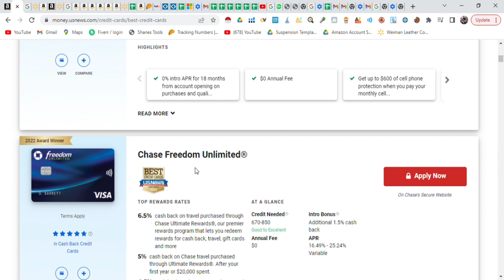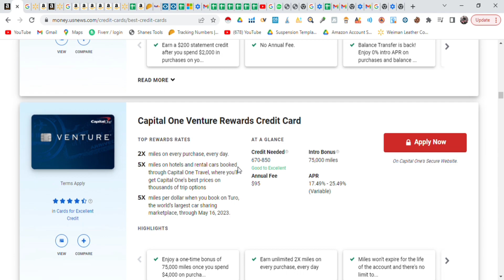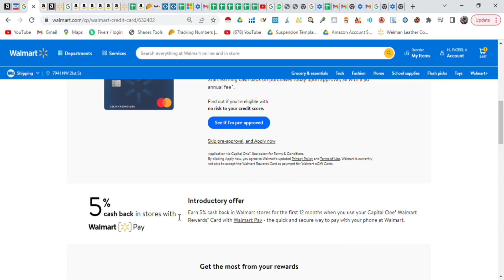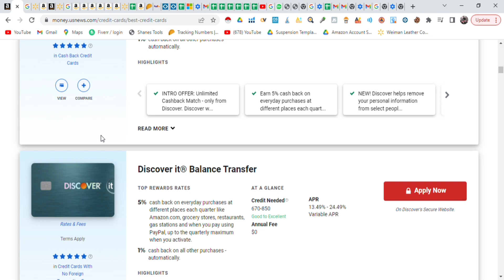Required Investment for Amazon Dropshipping in Urdu/Hindi | Credit Cards | Walmart | Sam's club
This video covers the topic "Investment for Amazon Dropshipping Business".
This video contains the material that says clearly that how much Investment is required for Amazon Dropshipping Business and where you can find that required Investment.
You don't need to invest your debit money for dropshipping.
I mentioned best credit cards in this video named:
Capital One Credit Card
Chase Bank Credit Card
Wells Fargo Reflect® Card
Chase Freedom Unlimited®
Discover it® Cash Back
Discover it® Balance Transfer
U.S. Bank Altitude® Connect Visa Signature® Card
Discover it® Student Cash Back
Discover it® chrome
Blue Cash Everyday® Card from American Express
Capital One Venture Rewards Credit Card
Ink Business Cash® Credit Card
Chase Freedom Flex℠
Hilton Honors American Express Card
Delta SkyMiles® Gold American Express Card
United℠ Explorer Card
Delta SkyMiles® Blue American Express Card
BankAmericard® credit card
Amazon Business Prime American Express Card
Amazon Rewards Visa Signature Card
REI Co-op Mastercard®